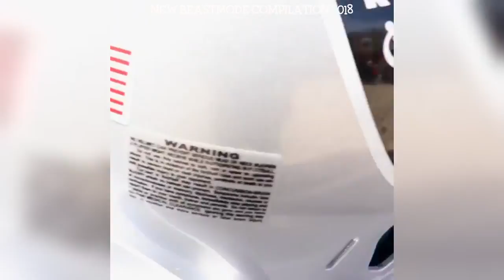Shawn Lynch beastmode Instagram Compilation 2018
Credit: @beastmode On Instagram